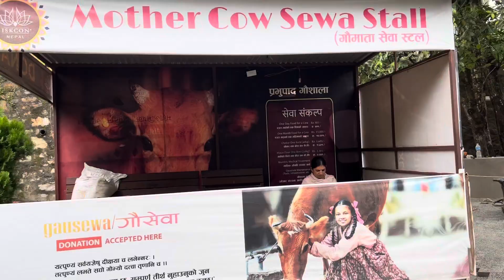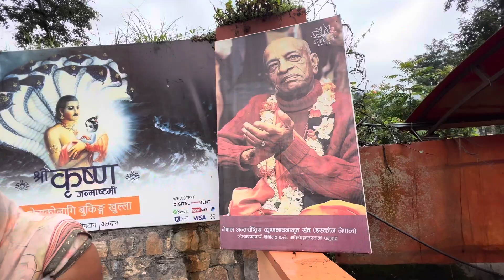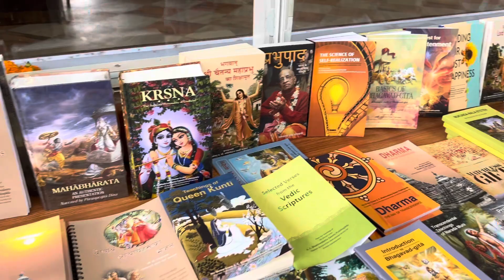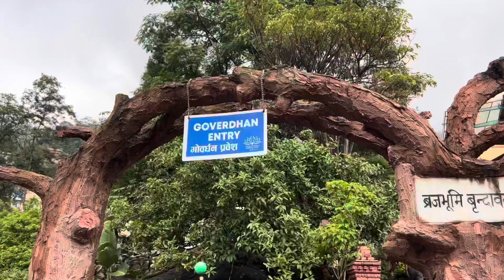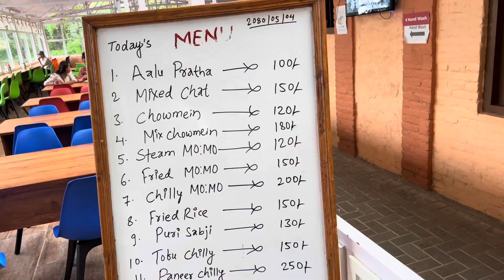Aja Bata Malai Radha Man paryo❤️|Sabin Shrestha | Anu Shah